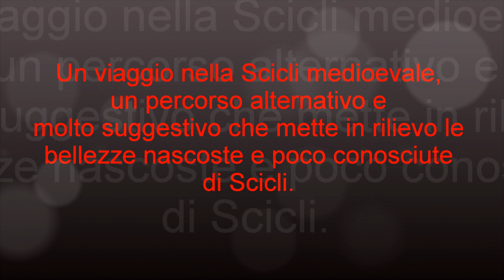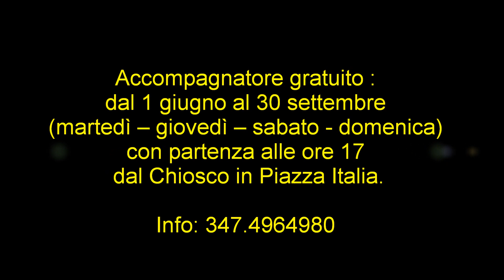ScicliQuellaSconosciuta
Un itinerario particolare di Scicli sconosciuta è stato studiato, un percorso alternativo e molto suggestivo che mette in rilievo le bellezze nascoste e poco conosciute di Scicli. Un viaggio interessante che si snoda tra palazzi antichi, grotte ancora abitate e stradine medioevali piene di fascino e storia.